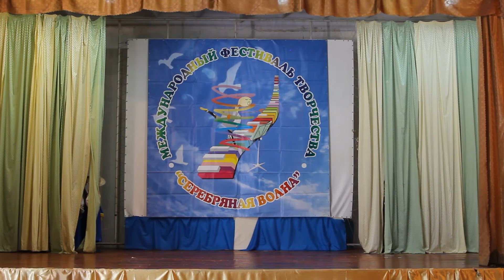Серебряная волна Бердянск 20160610 15 MVI 3890 2